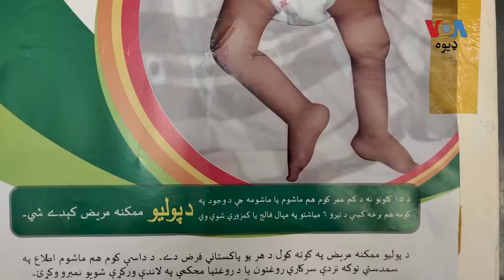د ګومل سيمې اوسېدونکي د يوې کورنۍ درې ماشومان په پوليو يا ګوزڼ اخته دي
د ګومل سيمې اوسېدونکي د يوې کورنۍ درې ماشومان په پوليو يا ګوزڼ اخته دي، خو د ماشومان پلار وايي، چې بيا هم نه يواځې خپلو ماشومانو د ګوزڼ ضد قطرې ورکوي بلکې نورو خلکو ته وايي چې خپل نازولي له ټول عمري معذورۍ وساتي. نور حال د وي او اې ډیوه  د خبريال رفيع الله مندوخېل په رپوټ کې: